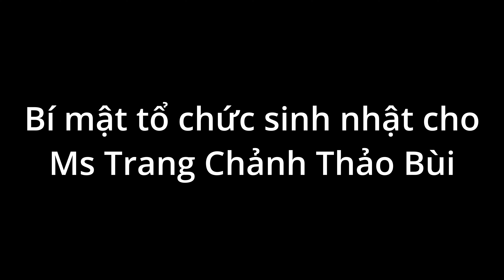Buổi sinh nhật Trang Chảnh Thảo Bùi tại Đà Nẵng 2021 (4K Video)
1 buổi party sinh nhật bất ngờ cho bà chủ shop quần áo thời trang Trang Chảnh, và cũng là phu nhân của Mr Quang Tóc Dài tại Đà Nẵng.

Anh em chia sẻ video ủng hộ Jimmii Khánh nha!